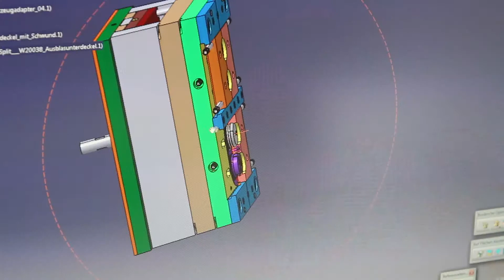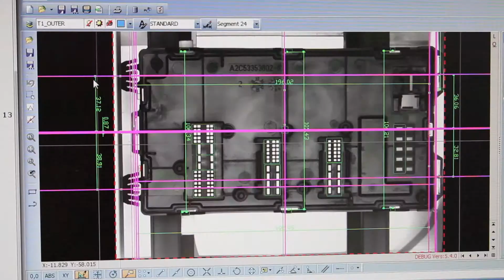Fröhlich Plastics Group Unternehmensfilm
Wer uns kennt, kennt das VAMAG- Erfolgs-Konzept.
Seit mehr als 10 Jahren sind wir zuständig für die Vermarktung des Mittelstands bei den großen Hörfunk und TV-Anstalten. Wir konzipieren, beraten und produzieren nachhaltig wirksame Kampagnen zum Erfolg unserer Kunden.